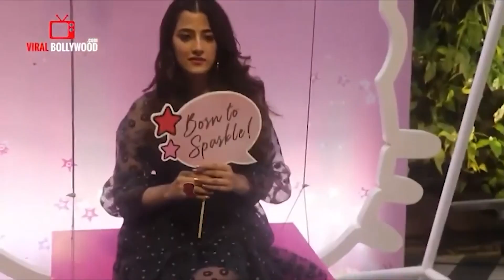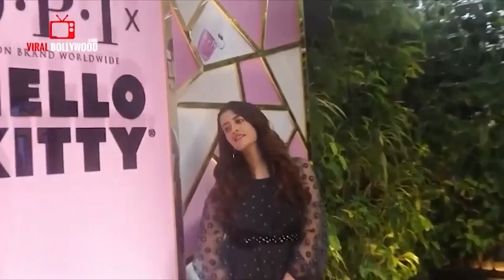Kriti Sanon Sister Nupur Sanon Spotted At Bandra Parlour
WATCH Kriti Sanon Sister Nupur Sanon Spotted At Bandra Parlour